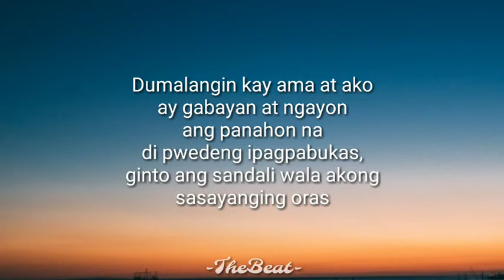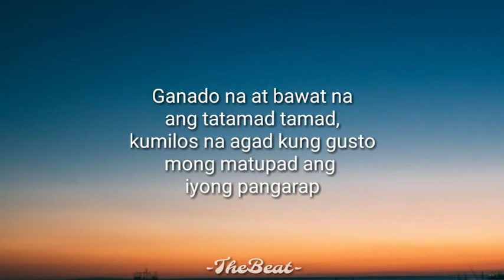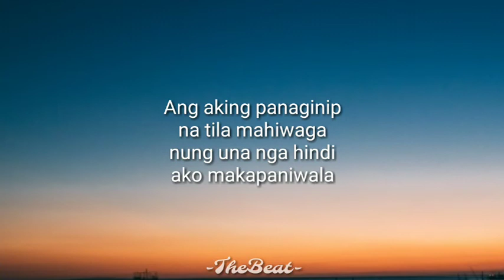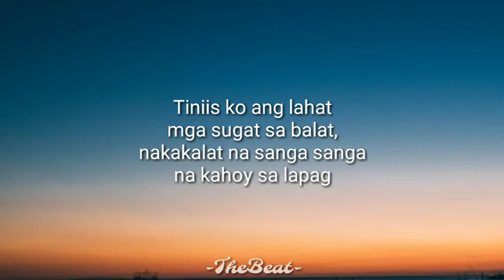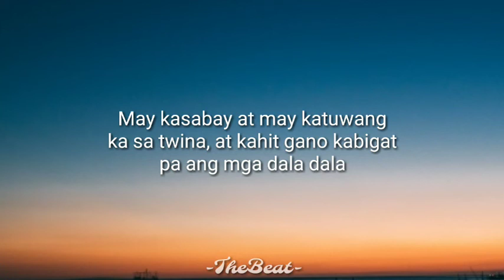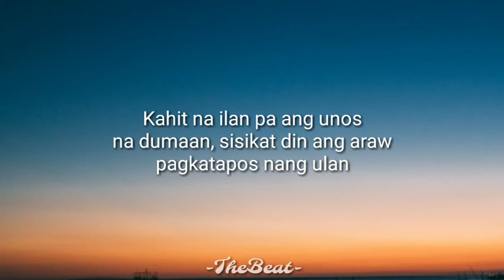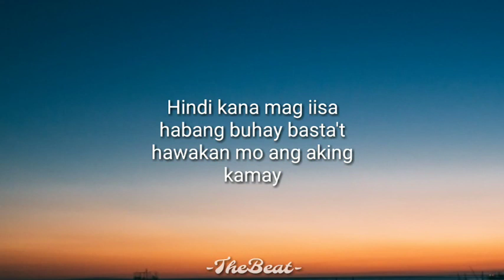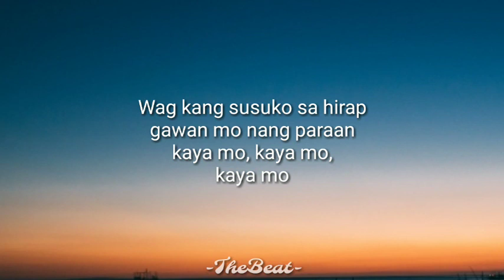Pangarap (Lyrics) - Mike Kosa, Migz Villafuerte & Basilyo featuring Jazze Manuel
Pangarap Lyrics